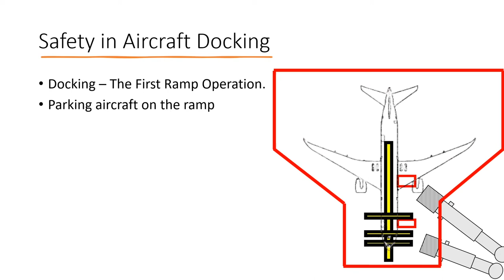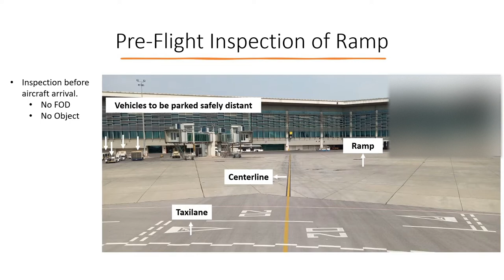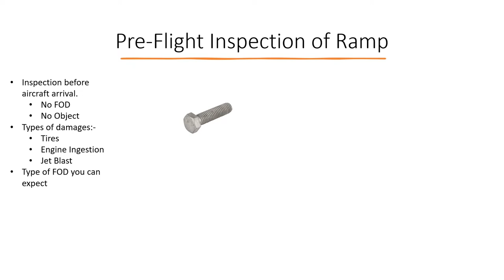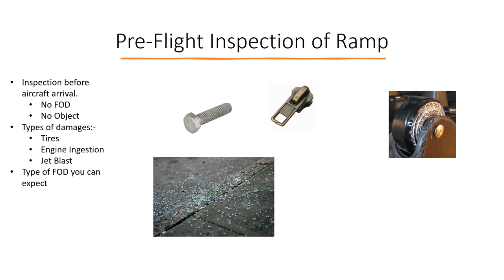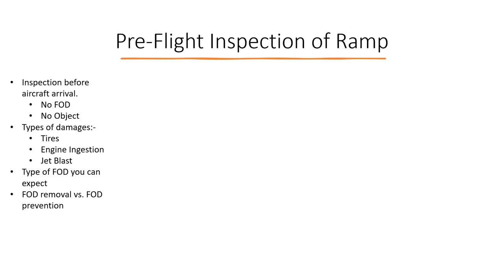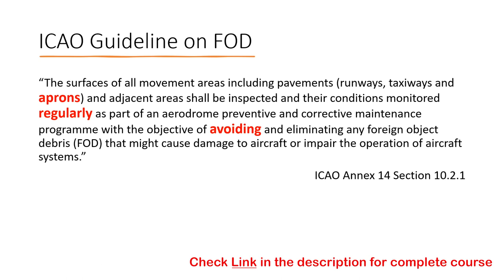Ramp Inspection | Preventing Foreign Object Damage by Foreign Object Debris (FOD) | FOD Prevention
Learn about airport ramp inspection before flight and why it is important to check that no Foreign Object Debris (FOD) is present on the ramp (or aircraft stand / bay). We explain how FOD can cause Foreign Object Damage to the aircraft and how FOD prevention can save from such damages.

Online Course on Ramp Safety - Safety in Aircraft Ground Handling Operations on Aircraft Stands (Course Platform: Udemy)

Online Course on Aircraft Ground Support Equipment (Course Platform: Udemy)

Online Course on Introduction to Airport Privatization - A Subject of Aviation Management

Video Chapters
00:00 Intro
00:38 Ramp inspection before flight
02:26 Types of FOD
04:01 FOD Prevention
05:00 ICAO Guidelines on FOD